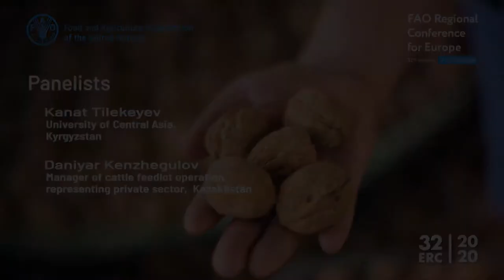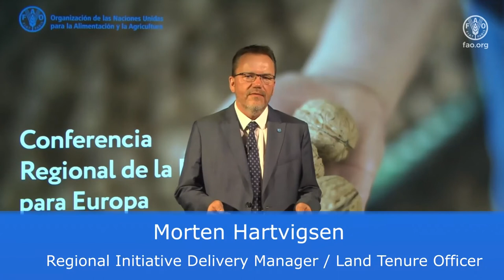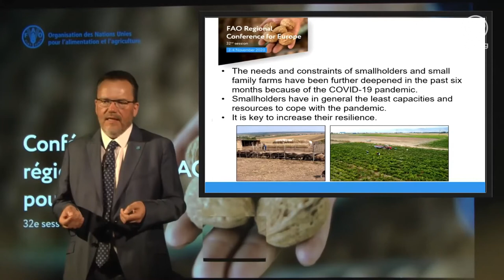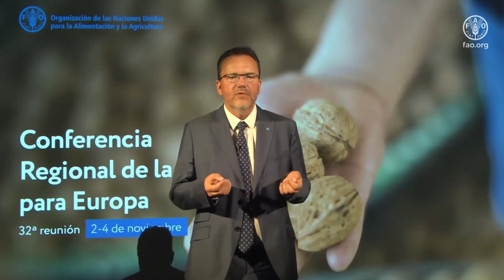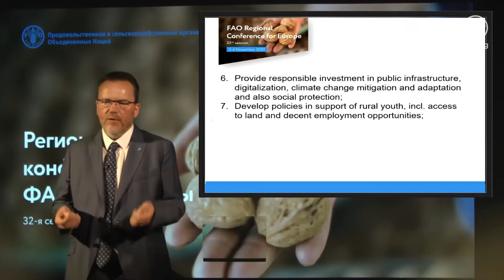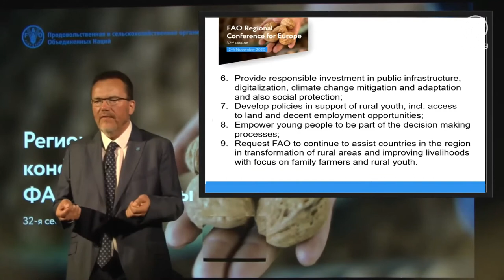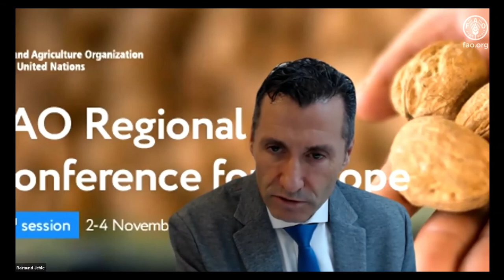Jeunesse, emploi et zones rurales en développement - Décennie de l'ONU pour l'agriculture familiale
En Europe et en Asie centrale, près d’un tiers de la population vit dans des zones rurales et fait face à de nombreux défis en raison de la prédominance des petites exploitations familiales dans de nombreux pays de la région. Il existe plusieurs contraintes concomitantes et interdépendantes qui entravent le développement, notamment la pauvreté, l’insécurité alimentaire, les inégalités et les risques liés aux catastrophes naturelles.

L’un des principaux objectifs est de travailler avec les communautés pour maintenir des moyens d’existence durables dans les zones rurales et améliorer la qualité de vie en renforçant les infrastructures et les services. Le présent document, qui passe en revue les besoins, les contraintes et les perspectives des exploitations familiales, ainsi que les problèmes spécifiques qui se posent aux jeunes ruraux de la région, montre qu’il est nécessaire d’assurer la viabilité de l’agriculture familiale de génération en génération. Il décrit ensuite les stratégies et les politiques susceptibles de favoriser la revitalisation des zones rurales afin de renforcer le rôle des exploitations familiales et de la jeunesse rurale dans le développement économique, social et environnemental, ainsi que dans le processus de changement transformationnel.